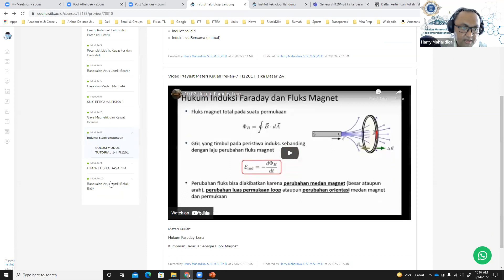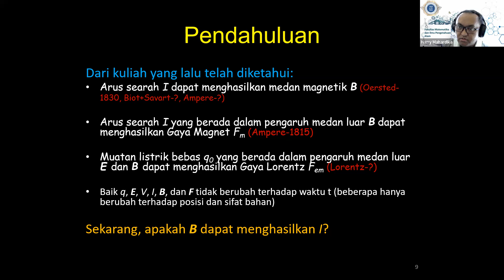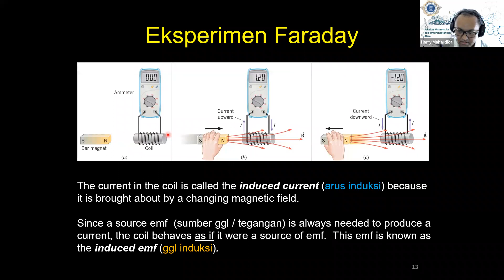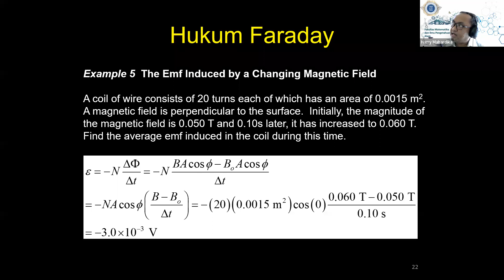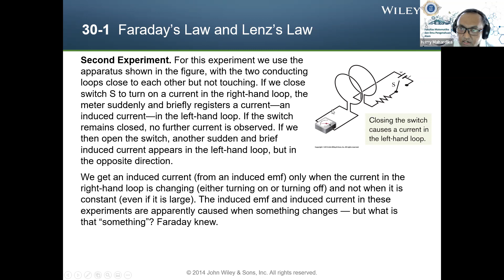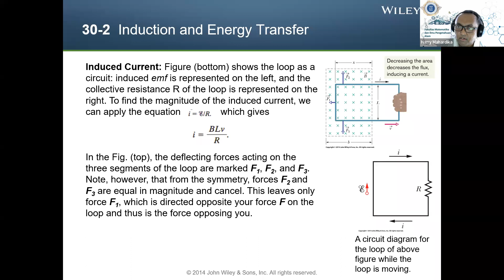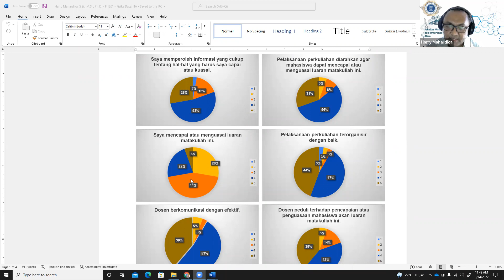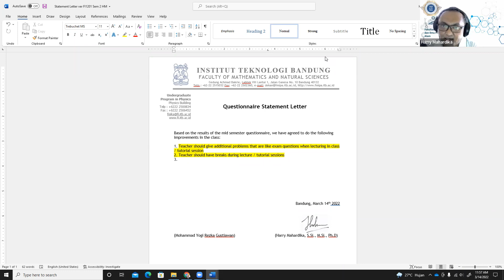Kuliah FI1201 Fisika Dasar IIA K38, Senin 14 Maret 2022. TPB ITB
Materi Kuliah: Hukum Faraday-Lenz. Kuliah disampaikan pada  pkl 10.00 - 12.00 WIB.